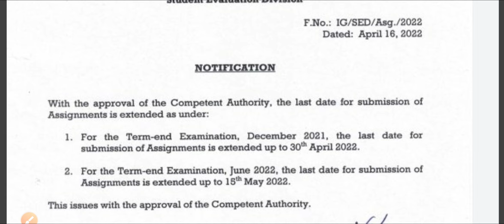Ignou Assignment Submission Last Date Extended | Big Breaking News For All Students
Ignou Assignment Submission Last Date Extension Notification Released

IGNOU Assignment Submit Last Date 2022 Update!

All Regional Centre Assignment Submission Guidelines for the June 2022 Examination

Your Queries 👇
ignou assignment 2022
ignou june 2022 assignment last date
ignou assignment submit last date 2022 july session
ignou assignment submit last date 2022 january session